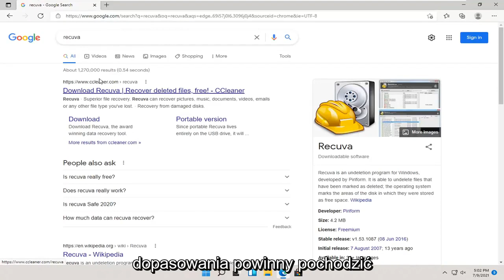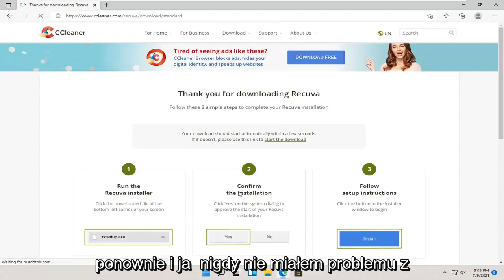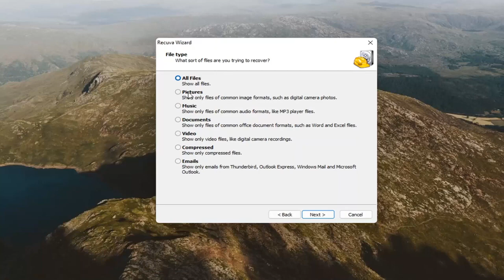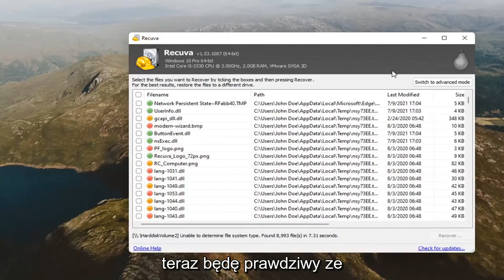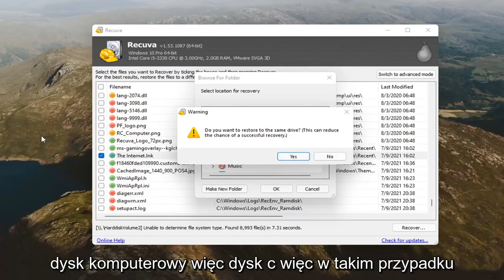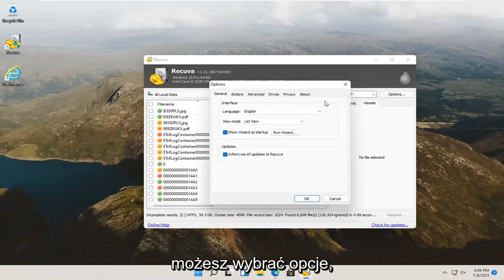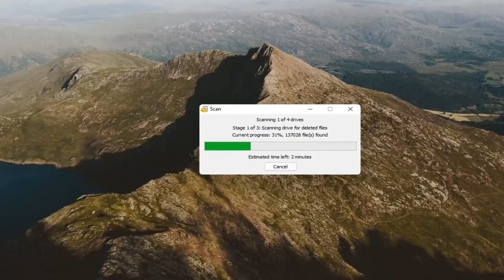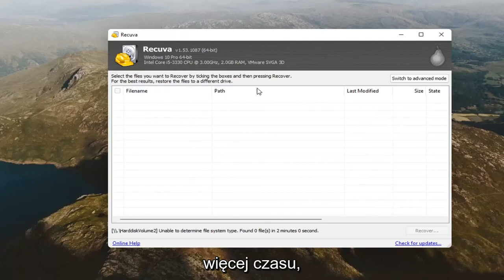Jak odzyskać usunięte pliki z komputera? Windows 11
Jak odzyskać trwale usunięte pliki za darmo w systemie Windows 11 [samouczek]

Istnieje tylko kilka sposobów na odzyskanie trwale usuniętych plików w systemie Windows 11. Dzieje się tak, ponieważ trwale usunięte pliki nie są dostępne w Koszu, aby umożliwić przywrócenie, co wymaga określonych metod odzyskiwania.

Jak bezpłatnie odzyskać usunięte pliki, takie jak dokumenty i zdjęcia, z urządzenia z systemem Windows.

Od Recuvy:
Przypadkowo usunąłeś ważny plik? Utracone pliki po awarii komputera? Żaden problem - Recuva odzyskuje pliki z komputera z systemem Windows, kosza, karty aparatu cyfrowego lub odtwarzacza MP3!

Recuva może odzyskać zdjęcia, muzykę, dokumenty, filmy, e-maile lub dowolny inny utracony typ pliku. I może odzyskać z dowolnego nośnika wielokrotnego zapisu: kart pamięci, zewnętrznych dysków twardych, pamięci USB i nie tylko!

Dla tych trudnych do znalezienia plików, Recuva ma zaawansowany tryb głębokiego skanowania, który przeszukuje dyski w poszukiwaniu śladów usuniętych plików.

Czasami chcesz, aby plik zniknął na dobre. Funkcja bezpiecznego nadpisywania Recuva wykorzystuje branżowe i wojskowe techniki usuwania, aby upewnić się, że Twoje pliki pozostaną usunięte.